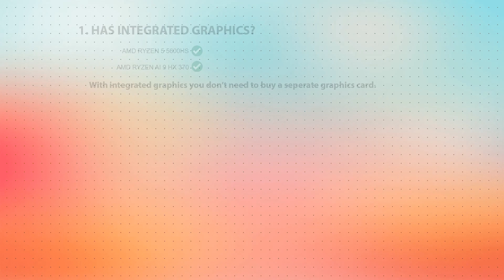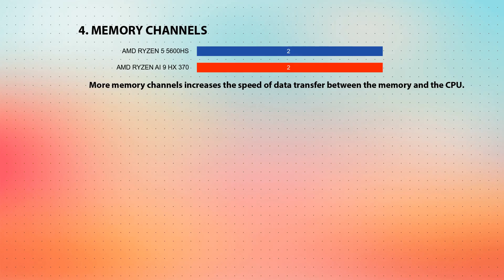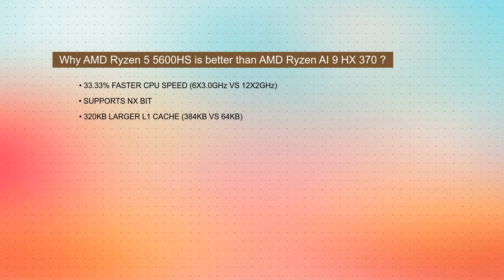AMD Ryzen 5 5600HS vs AMD Ryzen AI 9 HX 370 Technical Comparison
This video is a processor comparison based on their different features and performance factors between AMD Ryzen 5 5600HS and AMD Ryzen AI 9 HX 370. Intention of this video is to help choose right processor for you.